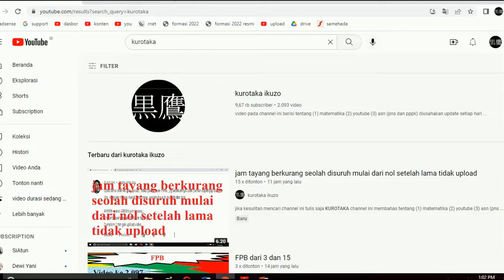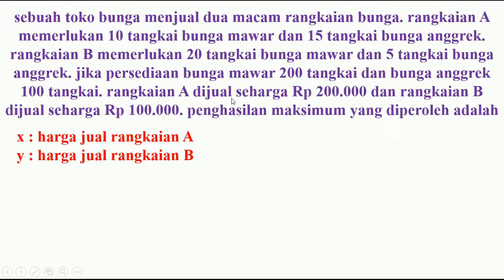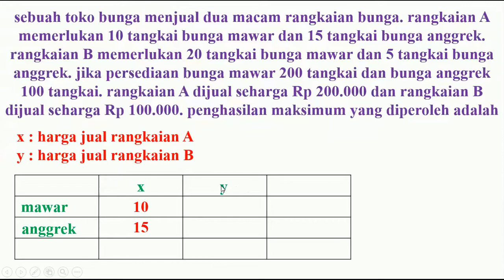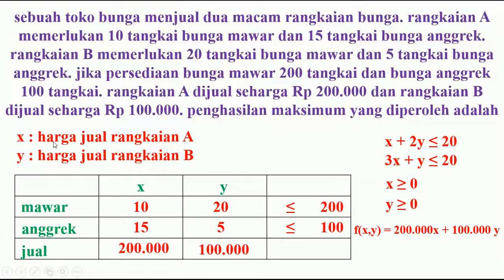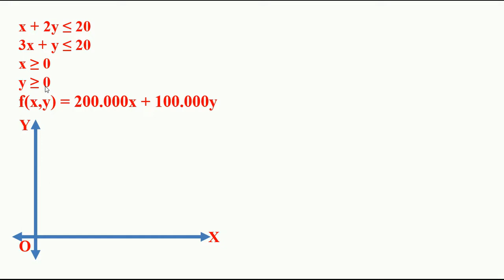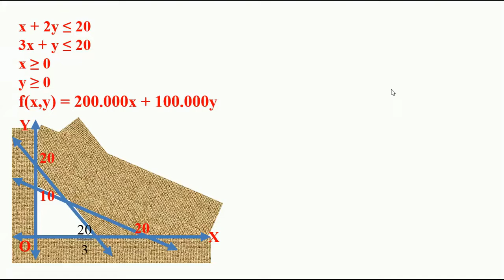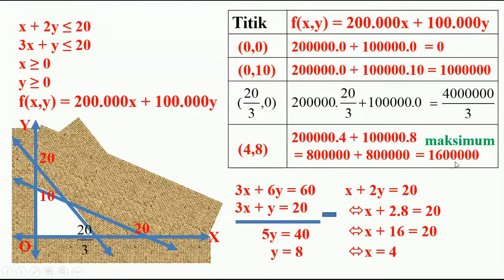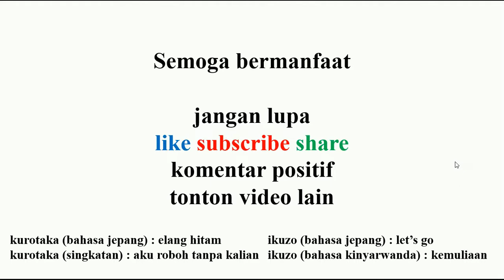program linear soal cerita penghasilan maksimum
sebuah toko bunga menjual dua macam rangkaian bunga. rangkaian A memerlukan 10 tangkai bunga mawar dan 15 tangkai bunga anggrek. rangkaian B memerlukan 20 tangkai bunga mawar dan 5 tangkai bunga anggrek. jika persediaan bunga mawar 200 tangkai dan bunga anggrek 100 tangkai. rangkaian A dijual seharga Rp 200.000 dan rangkaian B dijual seharga Rp 100.000. penghasilan maksimum yang diperoleh adalah

(1) matematika
(2) youtube